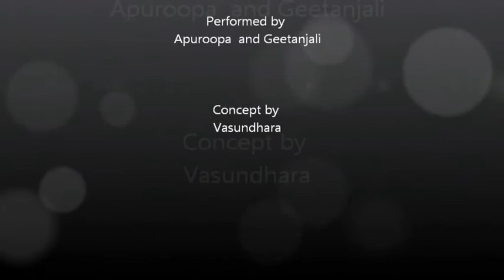Shiv Tandav by Apuroopa & her friend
Shiv Taandav By Apuroopa and Her Friend Geetanjali